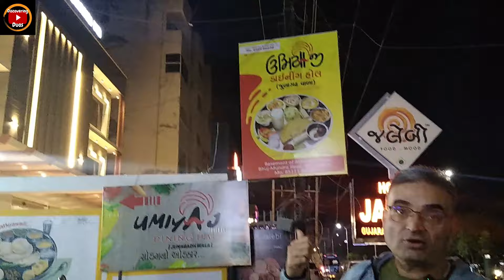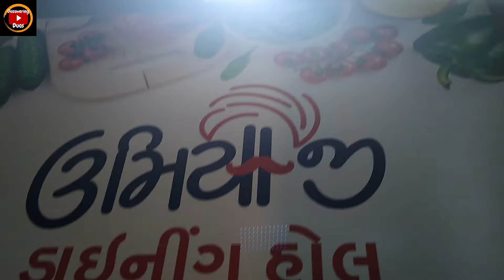Umiyaji Dinning Hall |भूज में मस्त गुजराती भोजन की थाली Try किया |एकबार जरुर visit करे |Kutch Tour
*🛫 Travel Adventures: Join me as we jet-set to exotic locales, uncover hidden gems, and immerse ourselves in the rich tapestry of cultures worldwide. From bustling cityscapes to serene landscapes, we'll embark on adventures that will ignite your wanderlust.

*Umiyaji Dinning Hall ,Bhuj :-Ashirwad Plaza, Mundra - Bhuj Rd, near Reliance Super Market, Bhanusali Nagar, Nirmalsinh Vadi, Bhuj, Gujarat 370001
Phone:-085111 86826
Time:-  11:00 am–3:00 pm, 7:00pm–10:00 pm